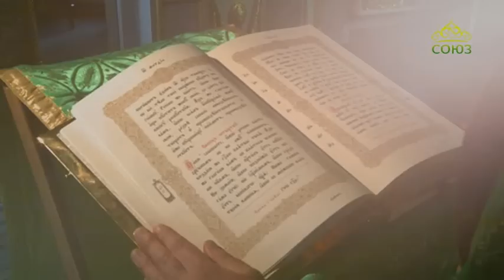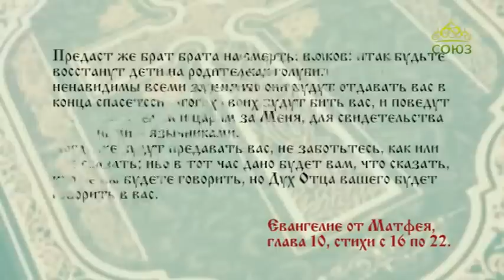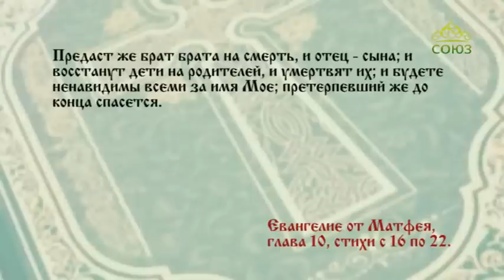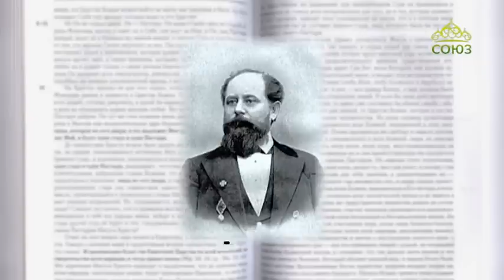Читаем Евангелие вместе с Церковью. 3 июля 2019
Святой Церковью читается Евангелие от Матфея. Глава 10, ст. 16–22.